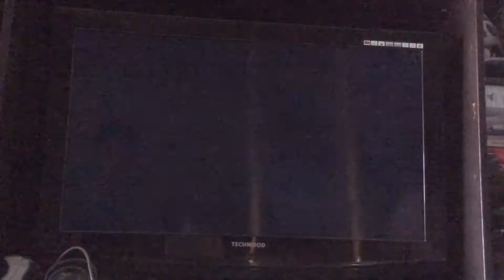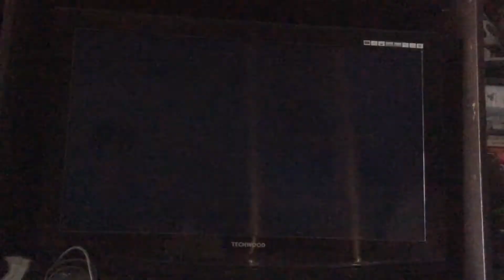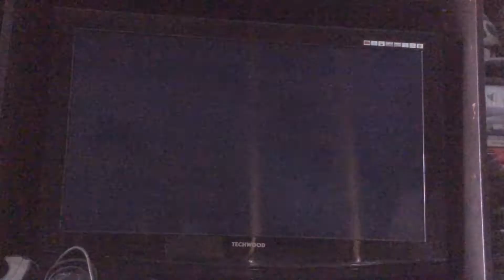Let's play Rayman Legends - Episode 3